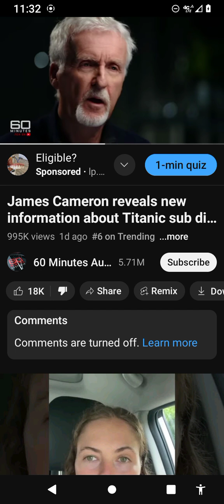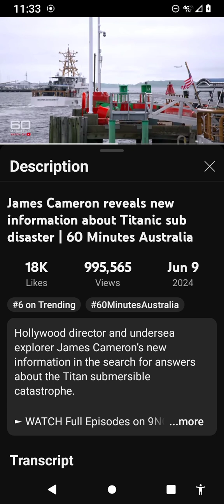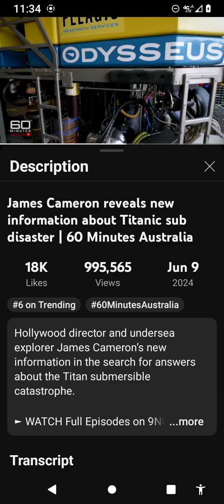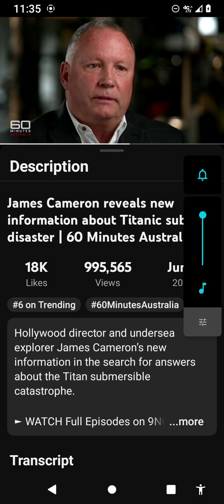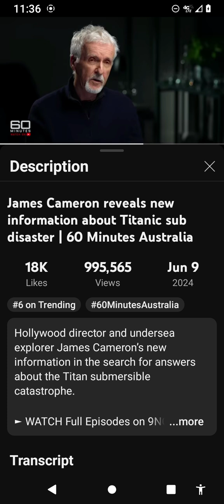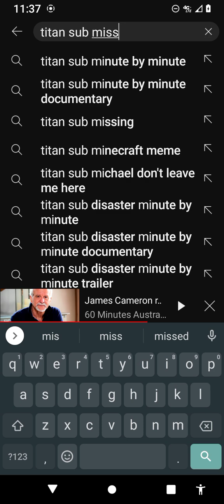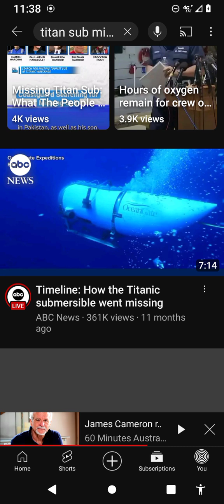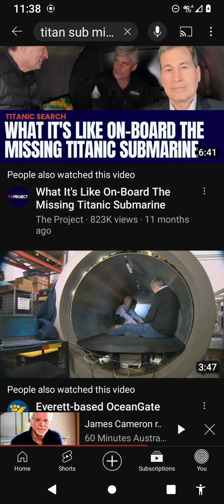Same Shit Every Day